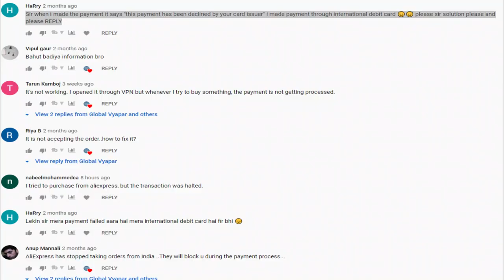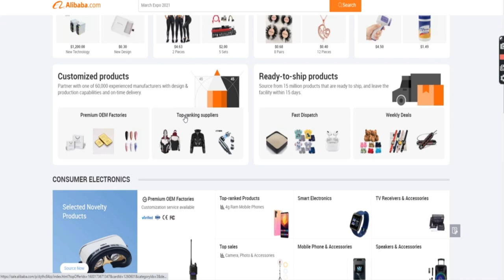How To Buy Items From Alibaba, AliExpress To India?? Chinese E-Commerce Website | Customs Clearance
Hello,